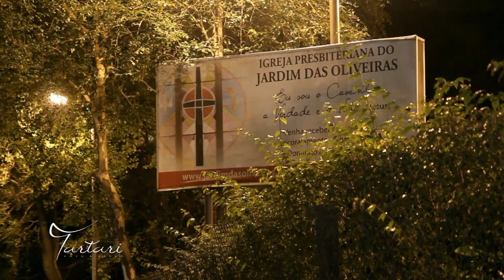Casamento Gustavo e Bárbara Saito - 10.08.2012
O primeiro dia de uma grande história de amor